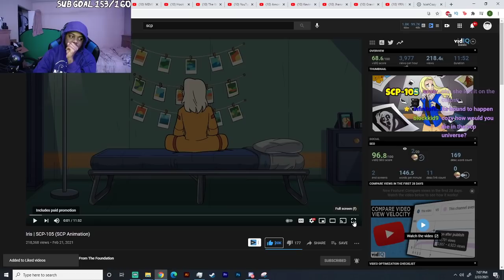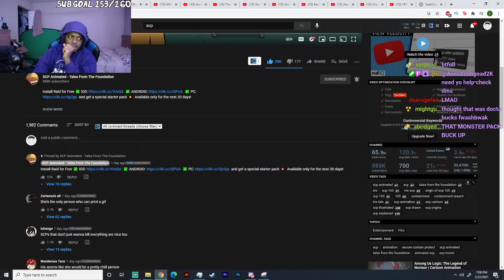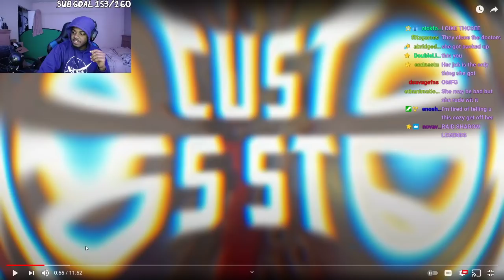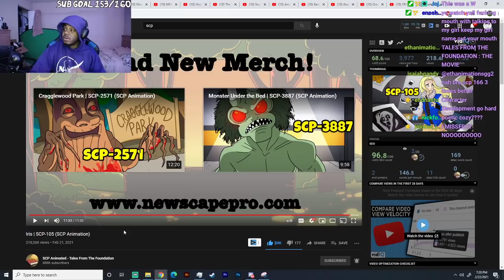Iris | SCP-105 (SCP Animation) REACTION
SocialClub: @IsiahCozy

$IsiahCozy